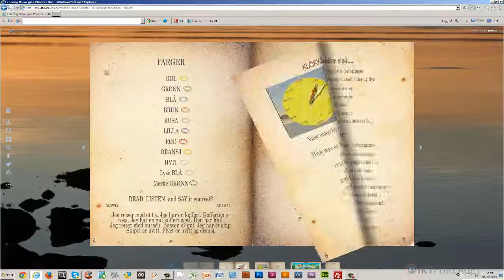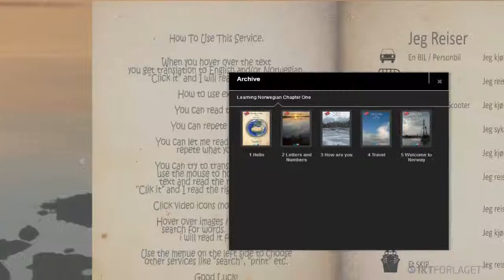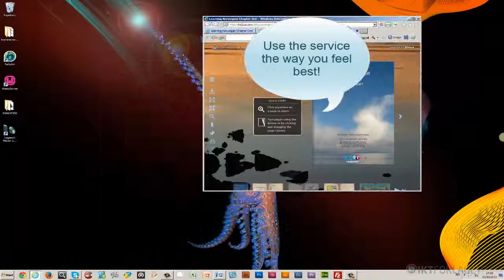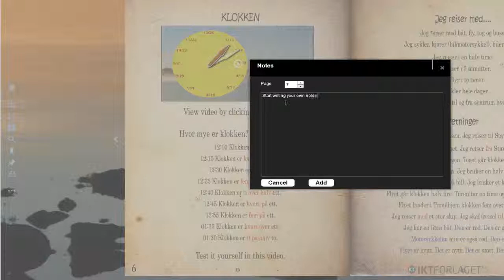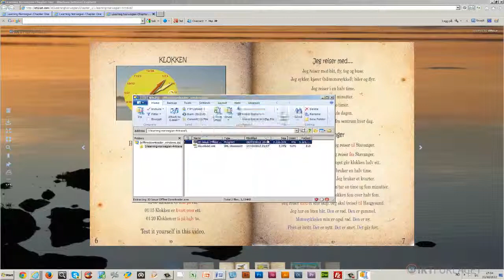Learning Norwegian Chapter one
Basic for beginners, Digital Magazines with text, audio, and videos. All pages printable. Chapter One Learning Norwegian has got 5 Chapters. To be used online on PC / Mac / iPad / Android, and downloadable apps to be used on- or offline. Or download the PDF for the text only. Your choice.